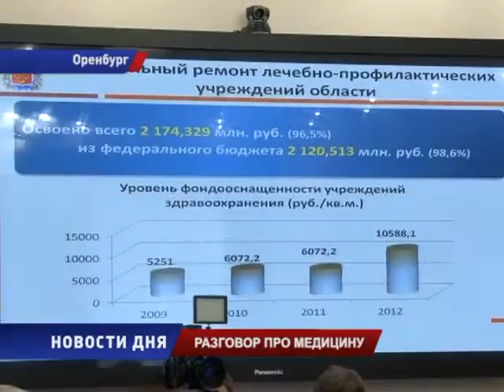Консультативный совет по медицине прошел в Оренбурге